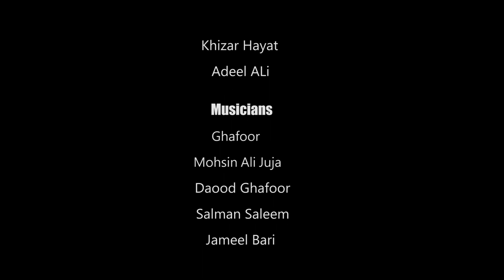Keh do agar || Rooman Malik || Latest Urdu Song 2019 || Haidri Studio Season 1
Song : Keh do agar
Singer: Rooman Malik
Its a beautiful composition and lovely lyric. The lyric and composition done by Rooman Malik.